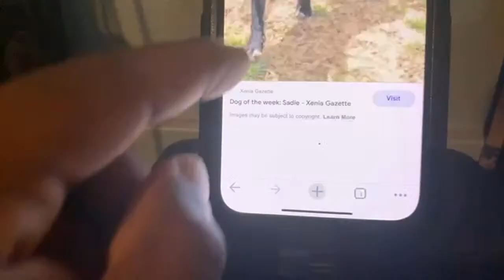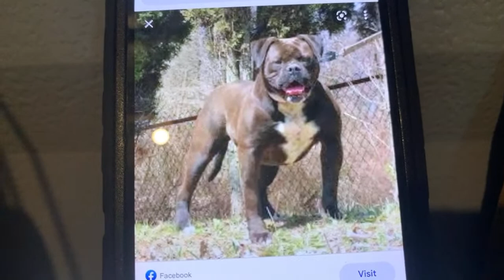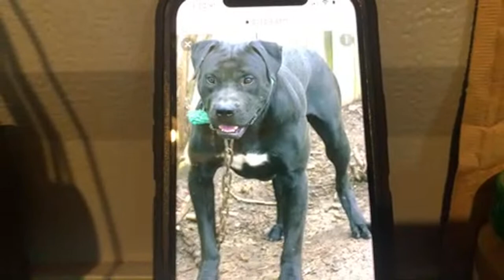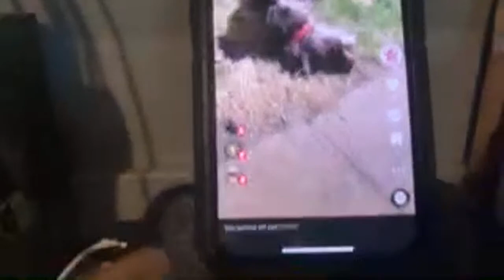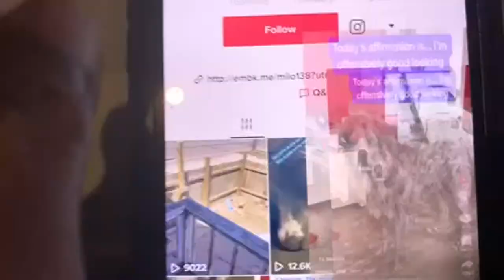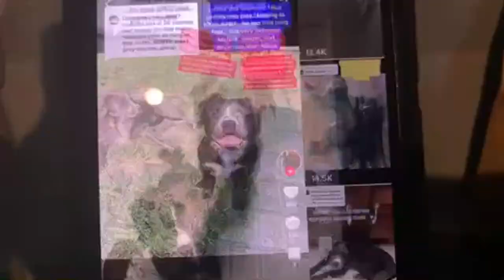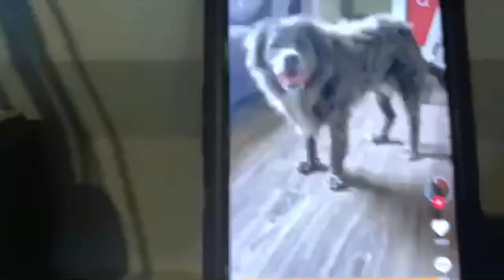DNA ISN’T ACCURATE. THERE ISN’T BLACK AMERICAN BULLDOG. EMBARK DOG DNA ISN’T ACCURATE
We have Real Working Bulldogs, Terriers, Hounds, and Mastiffs here. We breed for Working Dogs like Weight Pulling Dogs, Personal Protection Dogs, Big Game Hunting Dogs anything the Master will do with them that is not illegal purposes. We know the difference between each breed. My Family has Been breeding dogs since 1950. We have been breeding dogs since 1989 and are still here. Never will be stopped. Also, We have other types of Bulldogs and Mastiffs.

We are registered with the New York State Department of State and South Carolina Secretary of State, Mark Hammond's Office. We have Business Retail License. We are a Real Incorporate Dog Kennel Business. We are A PLUS with Better Business Bureau. We are taking a Down payment on them.

We do not in any way condone any animal cruelty. This channel in no way promotes or takes part in any illegal activity. We DO NOT or will NOT violate the 1976 ANIMAL RIGHTS ACT, nor violate the 2007 ANIMAL PROHIBITION LAWS, or the 2011 BILL 1069.